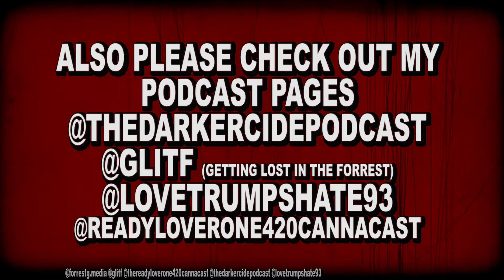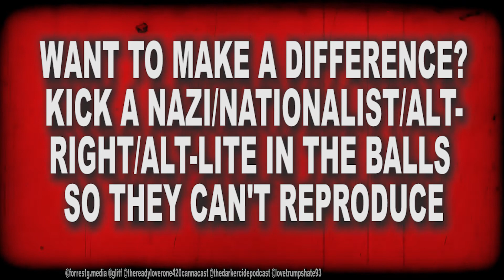REGISTER TO VOTE!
*DUE TO ROUGH TIMES, TRUMP & COVID-19 I HAVE BEEN CURRENTLY HOME FROM WORK WITH NO PAY FOR 2 WEEKS & I NEED FINANCIAL HELP WHILE I AM CURRENTLY SEEKING MENTAL HELP. I CAN PROVIDE Y'ALL WITH ALL MY RECENT MEDICARE BILLS BUT I NEED HELP PLEASE
LGBT+ AMERICANS ARE STILL WAITING FOR BASIC RIGHTS & PROTECTIONS UNDER THE LAW NATIONALLY, NOT JUST IN 30 STATES.

THINK LGBT+ AMERICANS ARE EQUAL & PROTECTED UNDER THE LAW? THINK AGAIN. CHECK YOUR STATE IF IT PROTECTS LGBT+ TAXPAYERS

We don't want anything further than the Unite the Right rally to happen. Please register to vote so we can change this country for the better. PLEASE REGISTER TO VOTE AT VOTE.GOV

L.A. Gay and Lesbian Community Services Center
Basic Rights Oregon
Pride Foundation
BAGLY
MassEquality
Empire State Pride
Equality Utah
Massachusetts Transgender Political Coalition (tied for 8th)
One Colorado (tied for 8th)
Equality Illinois
EqualityMaine
San Francisco Lesbian Gay Bisexual Transgender (LGBT) Community Center

The Lesbian, Gay, Bisexual and Transgender (LGBT) National Hotline provides telephone, online private one-to-one chat and email peer-support, as well as factual information and local resources for cities and towns across the United States.

URBAN DICTIONARY SANTORUM: The sometimes frothy, usually slimy, amalgam of lubricant, stray fecal matter, and ejaculate that leaks out of the receiving partner's anus after a session of anal intercourse. Named, by popular demand and usage, after legislator Rick Santorum because of his homophobic political statements.